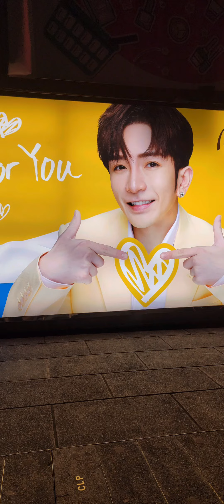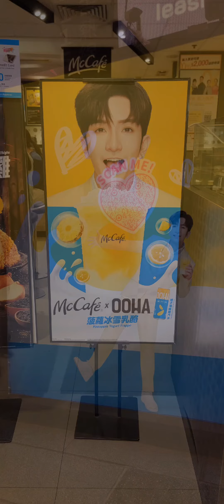Anson Lo🧒Ooha🥤McCafe海港城13-06-2022(一)